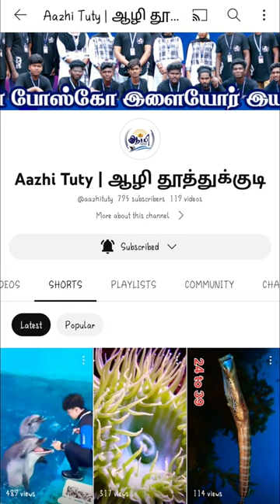கடல் வெள்ளரி | கட்டுமர கதைகள் 37 thoothukudi donbosco therespuram whatisthis fish கடல் வெள்ளரி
கடல் வெள்ளரி